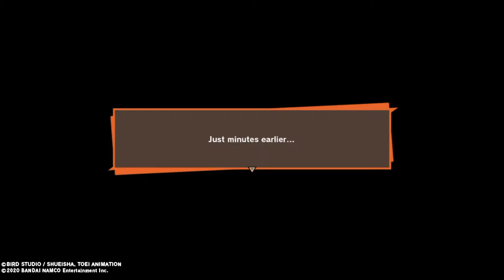Dragon Ball Z Kakarot Gameplay Walkthrough Part 30 - Vegeta VS Majin Buu (PS4 1080p 60fps)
Dragon Ball Z: Kakarot is an open world action role-playing game developed by CyberConnect2 and published by Bandai Namco Entertainment.[1] Based on the Dragon Ball franchise, released for Microsoft Windows, PlayStation 4, and Xbox One.[2][3][4] Dragon Ball creator Akira Toriyama designed the new original character Bonyū (ボニュー) for the game.[5] It was released on January 17, 2020.[6]
Gameplay[edit]
Set in semi open world areas of individual hubs with RPG elements, the game follows loosely the plot of the Dragon Ball Z anime series with the player assuming the role of protagonist Goku. Other characters such as Piccolo, Vegeta, Gohan (young, teenage, adult), Future Trunks, Vegito & Gotenks have been announced as playable characters. The game is not considered open world with one massive sandbox but instead divided into individual hubs that will be locked until reaching a certain point in the story, only then will these areas be unlocked for exploration. These individual hubs are not small and the openness of these areas gives all the more reason to have flight as a mode of travel with both the verticality and area being impressive. Some areas are full of life and cities whilst others are more barren and devoid of life.
Side quests do not need to be completed but they do play a part of the story which is being told with many closing the gaps that were created in the anime, side quests are also a great way to find extra loot and gain experience points. The game is estimated to be 30 hours of gameplay if only the story and some side quests are completed. If you are a completionist and complete all side quests and story the game is estimated at over 100 hours.